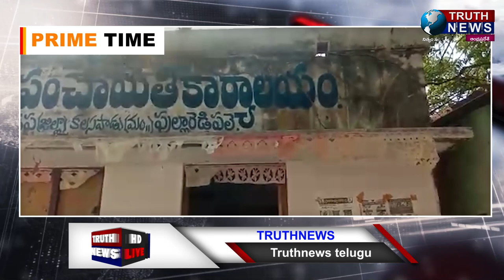కడప|| పుల్లరెడ్డిపల్లె సచివాలయంలో మధ్యాహ్నం నుంచి ఖాళీ కుర్చీలు పనిచేస్తున్నాయి..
@truthnewstelugu కడప|| పుల్లరెడ్డిపల్లె సచివాలయంలో మధ్యాహ్నం నుంచి ఖాళీ కుర్చీలు పనిచేస్తున్నాయి..